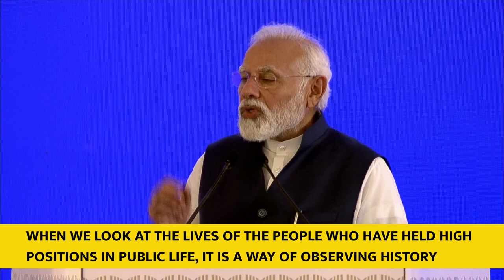PM’s Address At The Inauguration of Pradhanmantri Sanghralaya in New Delhi with English Subtitles